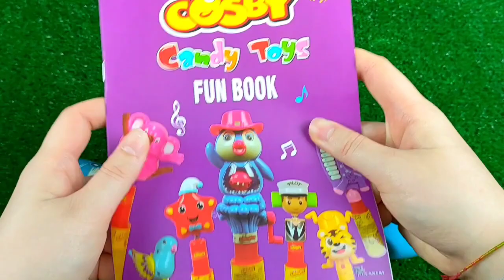7 Rainbow Satisfying Video | DIY How To Make Lollipop Candy Paw Patrol Fruits Cutting ASMR